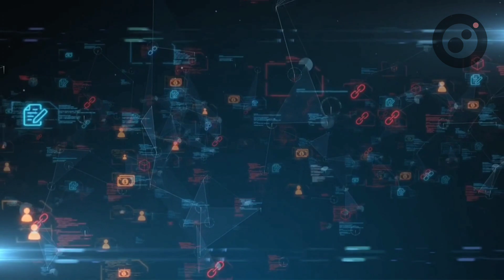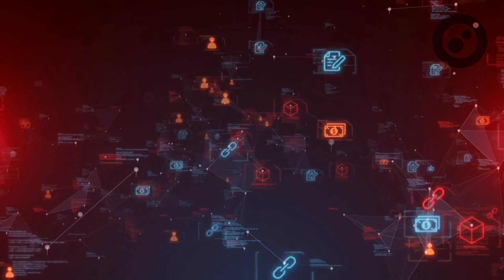Unlock the Power of Blockchain with Sakha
Unlock the power of Blockchain with Sakha, where we specialize in a wide range of Blockchain services designed to meet the diverse needs of businesses across various industries.

Whether you're exploring Blockchain for its potential in decentralized finance, supply chain transparency, smart contracts, or digital identity management, Sakha offers comprehensive expertise to harness the transformative potential of this groundbreaking technology.

What sets Sakha apart is our deep understanding of how Blockchain can revolutionize business processes, alongside our proven track record of successfully implementing Blockchain solutions for clients worldwide. From startups looking to disrupt traditional models to enterprises aiming to streamline operations and enhance trust in transactions, Sakha is your trusted partner in navigating the complexities of Blockchain technology.

So, don’t miss the opportunity to elevate your business by unlocking the power of Blockchain with Sakha.